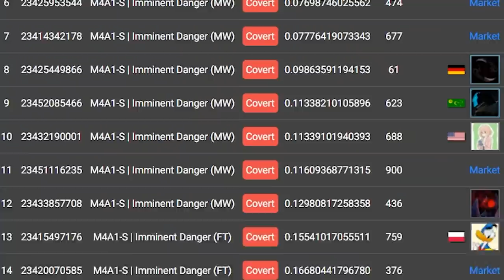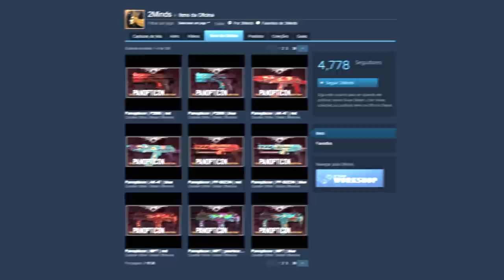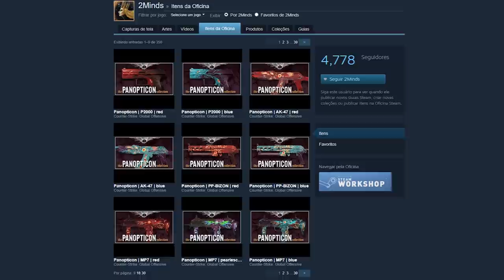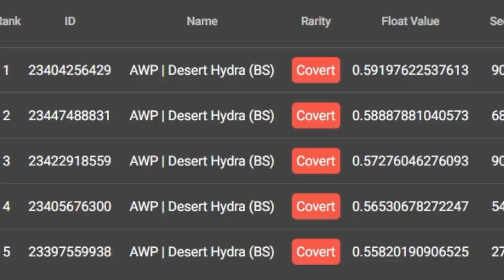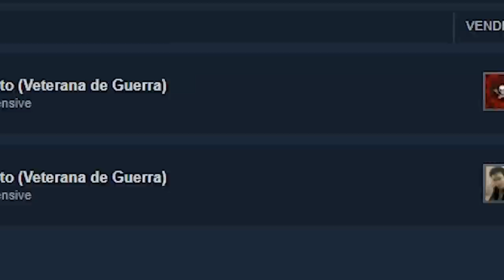descoberto o PATTERN MAIS INTELIGENTE do CS:GO na AWP Desert Hydra…. (alta valorização)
Nesse vídeo de CS:GO falo sobre um pattern raro na nova Awp Hidra do Deserto, a awp que quanto maior o float, mais detalhes aparecem nela...